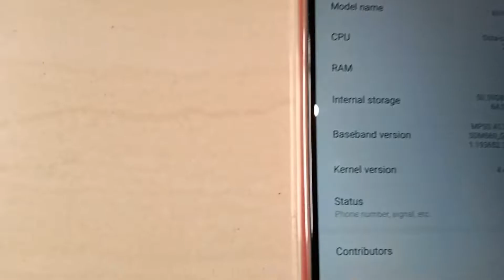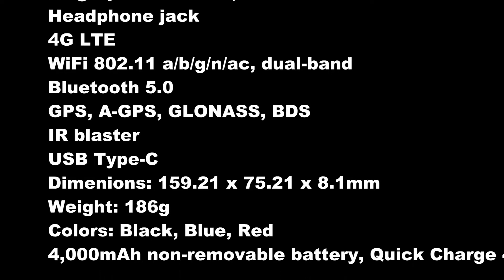Unique Unboxing | Redmi Note 7 Economical Mobile Phone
Unboxing of Redmi Note 7 4gb. The most budget friendly mid-range mobile phone currently in the market. I had to battle again against this silly box.

Dragon Ball Unboxing
Unboxing skit
Battling boxes
Lazada
Lazada Mystery Box
Super Saiyan